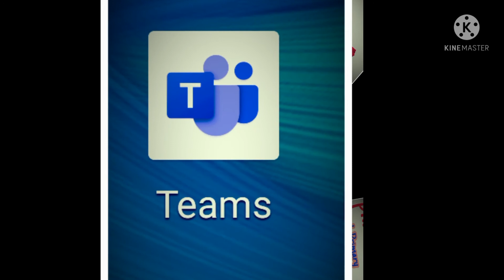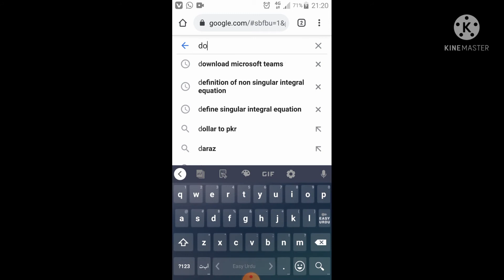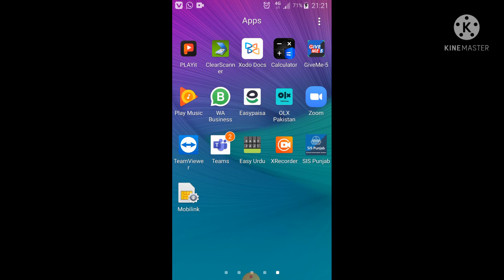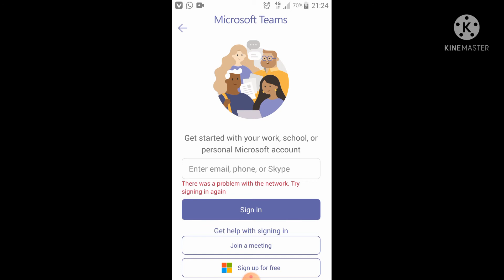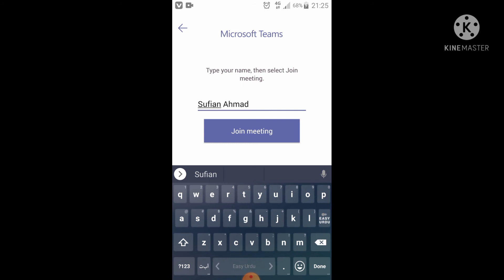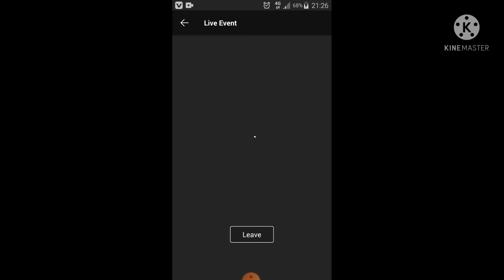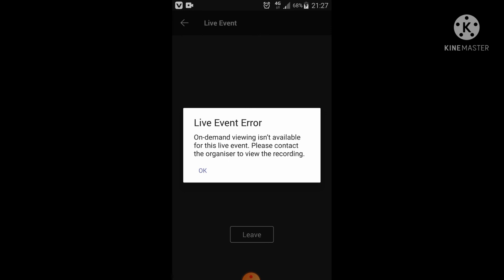Single National curriculam training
Single national curriculam training for teachers will be started frim 13july in 3 phases